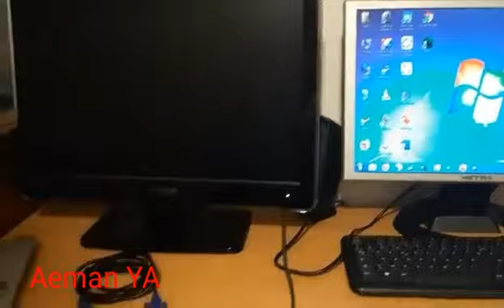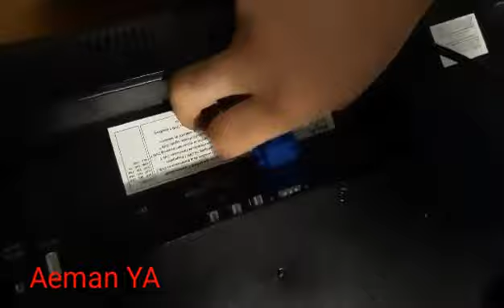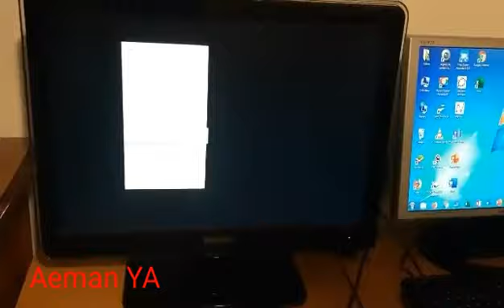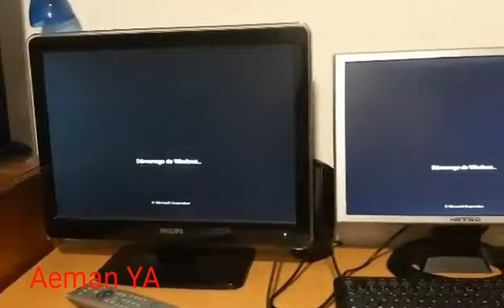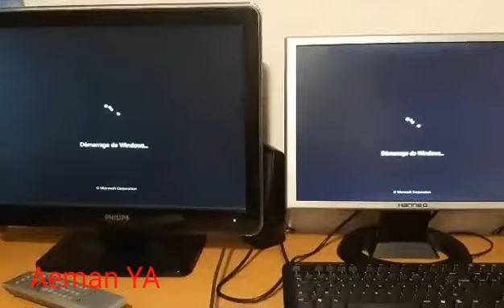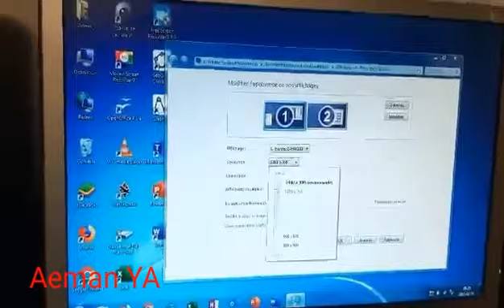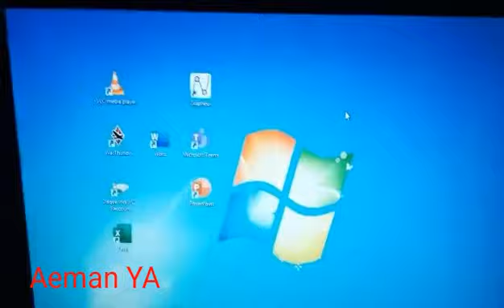كيفية تحويل اي تلفزيون عادي الى شاشة كمبيوتر Brancher son PC sur sa télévision 2020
كيفية تحويل اي تلفزيون عادي الى شاشة كمبيوتر
Brancher son pc sur sa télévision

تحويل اي تلفزيون عادي الى شاشة كمبيوتر
طريقة تحويل أي تلفاز قديم الى Smart TV بدون أي جهاز وبطريقة مضمونة 100%
تشغيل كيسه الكمبيوتر علي التليفزيون العادي باسهل طريقه وباقل التكاليف
قم بتحويل شاشة الحاسوب LCD مدخل VGA الى تلفاز TV مدخل HDMI
ط كمبيوتر مكتبي بشاشة او تلفزيون...
طريقة تحويل اي شاشة الكمبيوتر الى تلفاز حقيقي وربطه مع جميع اجهزة الاستقبال
تحويل شاشة الكمبيوتر الى تلفزيون
اليوم ساشرح لكم طريقة تحويل التلفاز العادى الى بوكس او اندروي Box TV Lcd Android بابسط الاشياء فقط تابع الفيديو...
طريقة ربط الكمبيوتر عل شاشة التلفاز

Brancher son PC sur sa télévision - Relier un ordinateur à une télevision - Connecter PC et TV
Brancher l'écran de son PC à la télévision: Astuce ordinateur - Relier PC à TV
AFFICHER L'ECRAN DE SON SMARTPHONE SUR SA TV | TUTO
Connecter son ordinateur à sa télé en HDMI - Double écran simplement : Astuce écran ordinateur
Brancher son pc portable sur la télévision - Relier son PC à sa TV : Astuce PC -TV
Transfomer son écran LCD en télé - Regarder TV sur son écran de PC
Comment brancher son ordinateur sur sa télé
Télévision en tant qu'écran PC ???
Brancher son PC à sa télévision avec un cable HDMI ou VGA ou Bien DVI Mon High-Tech Bien aimé
TUTO : Brancher son ordinateur à sa télévision en VGA